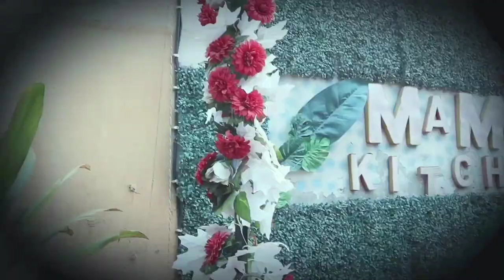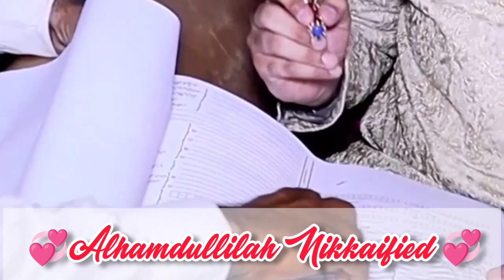Barat Vlog✨❤️ | Finally Nikkahfied | My Sister's Barat Vlog | Wedding Season 2022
ASSALAMUALAIKUM All MY YouTube Family ❤️
 Today I'm Sharing With you guys My Barat Vlog✨❤️ | Finally Nikkahfied | My Sister's Barat Vlog

✨Thankyou ❤️✨

Barat Vlog | Finally Nikkahfied | My Sister's Barat Vlog 'shadi' Barat vlog'shadi vlog' shadi ki video' mehandi shadi walima
wedding vlog' pakistani wedding' My sister's barat vlogs' My sister barat vlog
Rida ki barat

How to Make Nikkah Pen At Home | Nikkah Pen with Ostrich Feathers

Dhood Pilai Glass Decoration Idea  | How to Make Dhood Pilai ka Glass At Home

How to Make Peacock Feather Nikah Pen |DIY Peacock Feather

Mehndi Night💫❤️ | My Sister Mehndi Vlog | Rida ki Mehndi

Trending Mehndi Props ✌🏻🤩|Wedding Props for Entrance|Mehndi Props using Cardboard

My Sister's Dholki + Ubtan Vlog | First Day of Sister's Wedding | Rida ki Dholki🥁